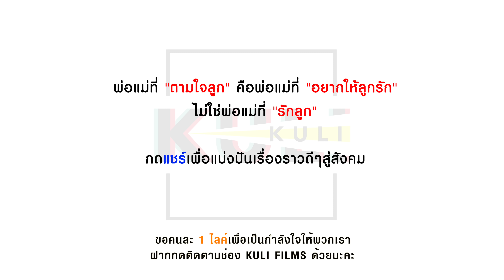เดินเก็บขวดขาย แต่ได้แค่เศษเงิน หนังสั้น | KULI FILMS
พ่อแม่ที่ "ตามใจลูก" คือพ่อแม่ที่ "อยากให้ลูกรัก"
 ไม่ใช่พ่อแม่ที่ "รักลูก"